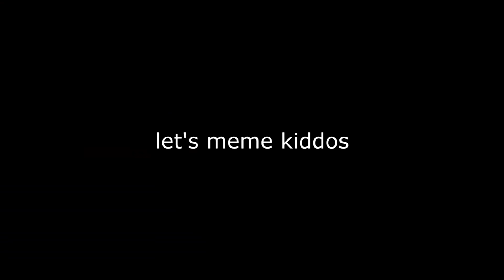073. WTF ZOMBIES? - PAPA MARGWA'S REVENGE QUEST, AND A "TURNED" TURNED "TURNCOAT"!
Bestowed upon us on Jan 29, 2016
I hate that pit... so much...